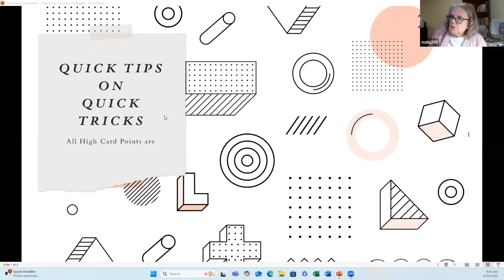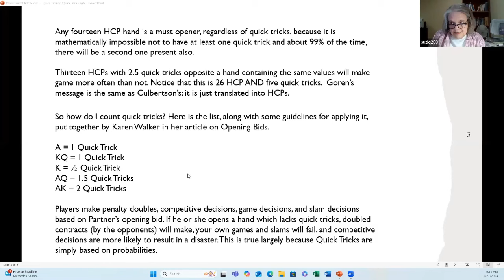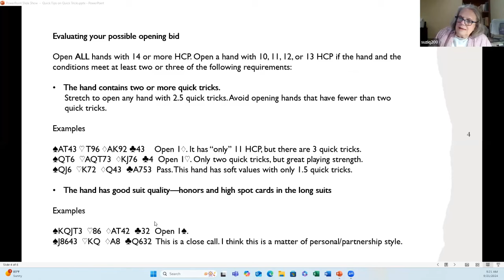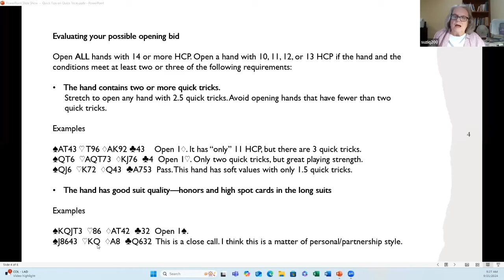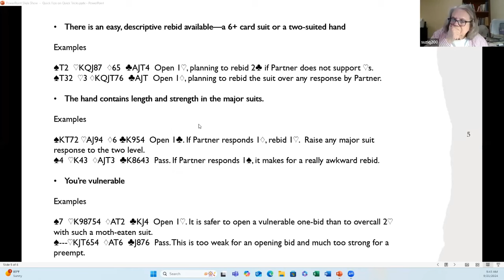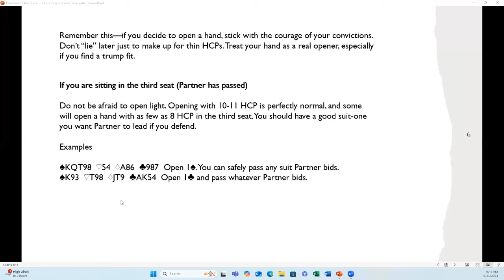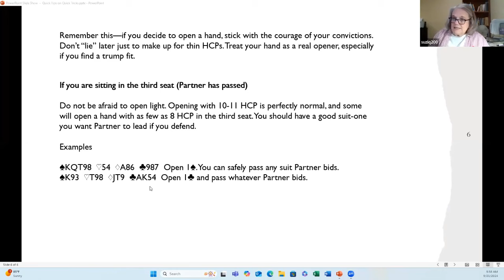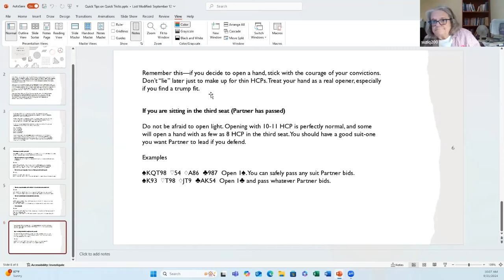Quick Tips on Quick Tricks (Sep 21, 2024)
Counting Quick Tricks can be a helpful tool in deciding whether or not to open the bidding. There's more to the decision than counting High Card Points. Learn how Quick Tricks are calculated, and how they are used in hand evaluation. The video includes extensive Q&A.

Susan Williamson, Life Master, Accredited American Contract Bridge League Teacher was the founder of the nonprofit Fun and Games Duplicate Bridge Club in Oklahoma City. Susan passed away January 31, 2025.